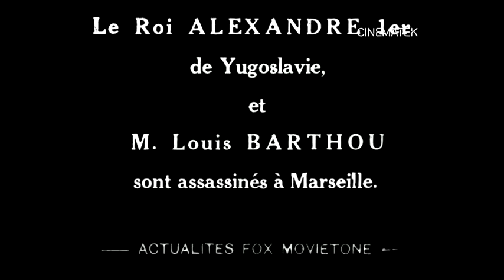ASSASSINAT DE ALEXANDRE IER DE YOUGOSLAVIE A MARSEILLE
PX

ASSASSINAT DE ALEXANDRE IER DE YOUGOSLAVIE A MARSEILLE  Unknown - 1934 - The Royal Belgian Film Archives, Belgium - Public Domain.